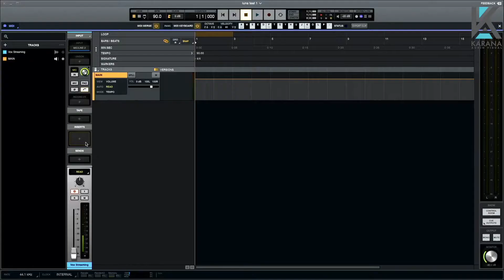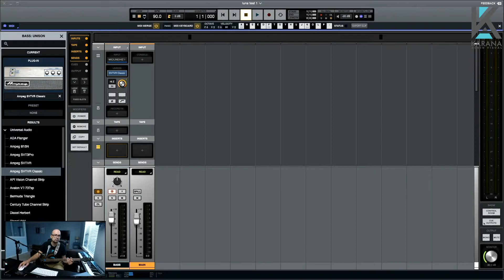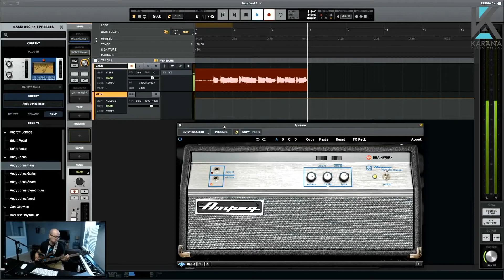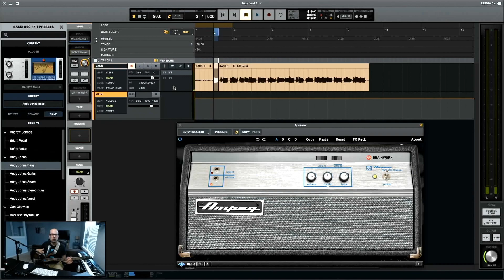Luna Series 3 (Spanish/Español)- How to record an instrument/ Como Grabar un instrumento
En este video de la serie LUNA, estaremos enseñando como grabar un instrumento en LUNA y cómo hacer varias versiones de un track.

In this video of LUNA series, I will be showing you How to record an instrument in LUNA and how to make different versions or takes of a track.